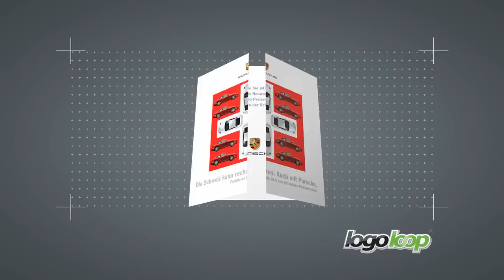logoloop® Endlosfaltkarte Porsche; Never ending folding card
So klein, und so viele Möglichkeiten: Das ist logoloop®, ein haptisches Werbemedium, das seine Botschaft vor dem Auge des Betrachters buchstäblich entfaltet. logoloop® lässt sich verschicken wie ein Mailing, oder als haptische Verkaufshilfe einsetzen. Es macht sofort neugierig, sobald Sie es in die Hand nehmen. Sie können logoloop® aufklappen, umklappen, weiterklappen -- es erscheinen jeweils neue Zusammenhänge für Ihre Werbebotschaft. Das Verblüffende daran: Es funktioniert, aber man sieht nicht, wie!
Obwohl logoloop® augenscheinlich nur aus zwei Flächen besteht, eröffnen sich beim Falten und Klappen überraschend weitere Flächen -- viel Platz für Abwechslung, unterschiedliche Aspekte, mehrere Produkte oder sogar eine kleine Story.

Ausgezeichnet beim Innovationspreis der Deutschen Druckindustrie im Bereich Direct Mailing für seine einzigartige Fertigungspräzision, die über die Folienscharniere ein butterweiches Fließen der einzelnen Positionen erzeugt.

Das durch die Faltbewegung der Hände entstehende Priming des Konzepts "Annahme" macht den Empfänger zusätzlich aufnahmebereit.

Touchmore GmbH ist eine der führenden Agenturen im Bereich Vertriebskommunikation für Banken und Versicherungen.